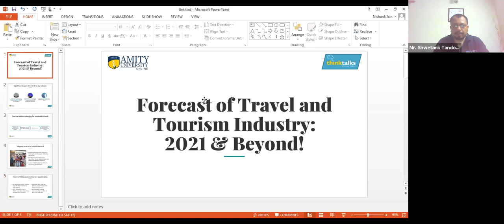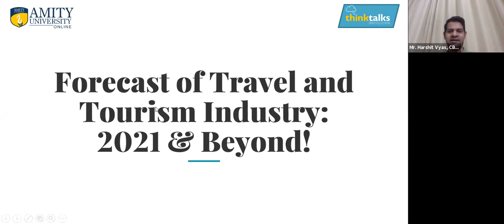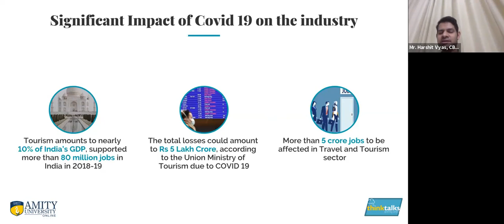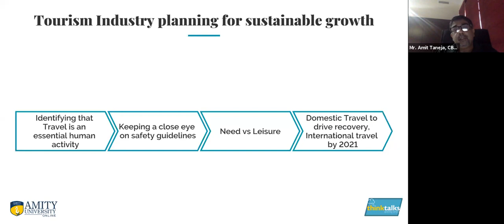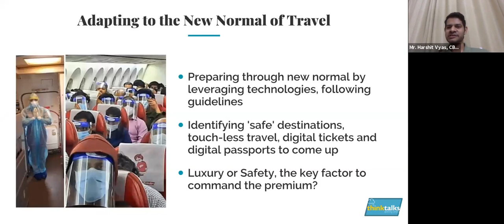ThinkTalks: Forecast of Travel & Tourism Industry: 2021 & Beyond.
What future holds for the travel industry? From restructuring growth to hiring and training, to the new normal of traveling safely, get to know the future landscape.
Four distinct personalities from the tourism industry come together to deliberate and discuss the key parameters that will dictate the future of the tourism industry.
In this insightful session, you will get to know -

1. How is the tourism industry planning for sustainable growth?
2. Luxury or Safety – what will command the premium?
3. Preparing for the new normal of travel. Keeping safety guidelines in mind.
4. How demand in Digital and Content Marketing, Product and Technology aspects in the Travel sector will increase.
5. What will be the new normal of hiring and training at workplaces?
4. How to create new career opportunities for yourself in tourism?

Speaker Panelists

Mr. Deepak Tuli, Chief Business Officer Activities, MakeMyTrip, Co-Founder Goibibo
Mr. Amit Taneja, Chief Business Officer, Cleartrip
Harshit Vyas, Chief Business Officer, OYO Hotels & Homes, India
Mr. Manoj Nair, Products and Market Leader, FCM Travel Solutions (FCTG, Australia)